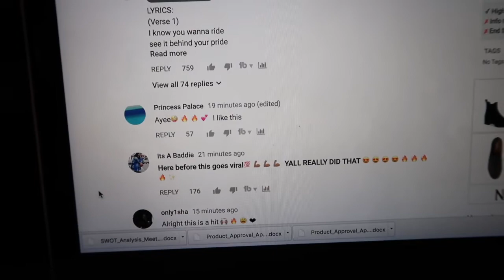Ar'mon And Trey ft. Queen Naija - No Strings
We love Ar'mon, Trey and Queen. They are from Detroit like us and we love their channels and music.

Here is our reaction to No Strings. No Strings is a song Queen Naija, Ar'mon and Trey did together.